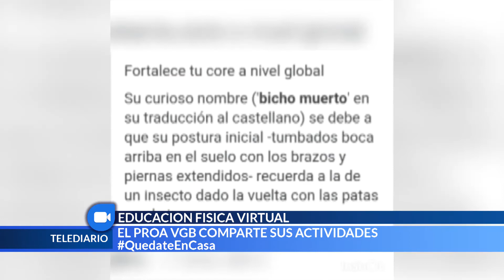PROA VGB EDUCACION FISICA VIRTUAL